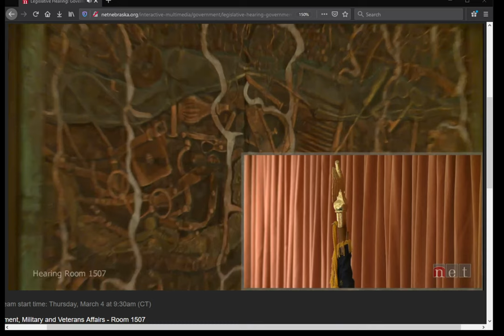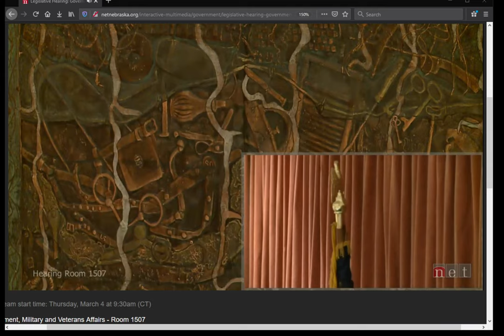2021 03 04 Gov Affairs LB8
Committee hearing for LB8, which would change independent expenditure reporting requirements and require electioneering reporting. The bill was introduced by Sen Blood, with several other senators adding their names. This was the only bill in the morning hearing for the committee, so this video contains the full hearing.